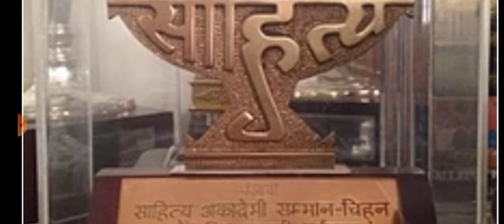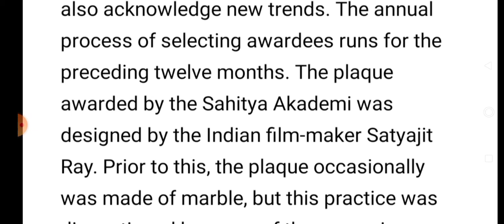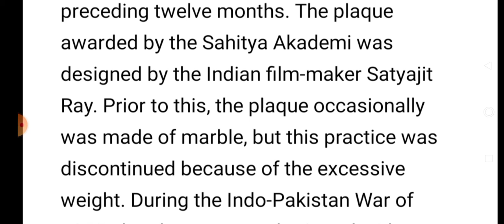Sahitya Academy Awards kya hai aur kisko milta hai | साहित्य अकडेमी अवार्ड्स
What is Saahitya Academy awards  ?
When was Saahitya Academy Awards  started  ?
Why was Saahitya Academy Awards started  ?
First Winner Of Saahitya Academy
Latest Winner of Saahitya Academy
First women of Saahitya Awards
How does prize of Saahitya Awards looks like  ?

In Hindi

 साहित्य  अकादमी  अवार्ड्स  क्या है  ?
साहित्य अकादमी अवार्ड्स कब से शुरू हुआ था  ?
साहित्य अकादमी अवार्ड्स क्यों चालू हुआ था  ?
साहित्य  अकादमी के प्रथम विजेता
साहित्य अकादमी के प्रथम महिला विजेता
साहित्य अकादमी पुरुस्कार कैसा दिखता है   ?

Do ask if any query